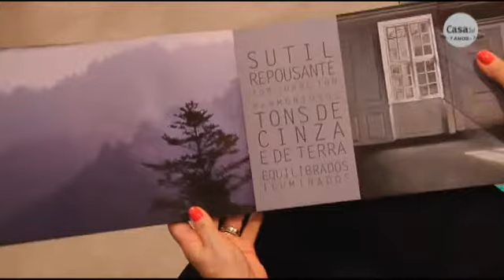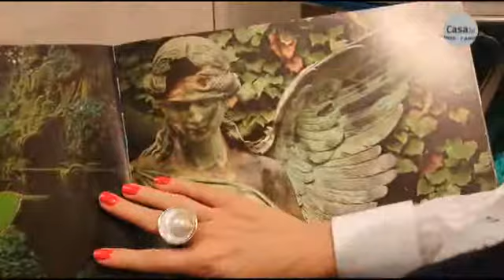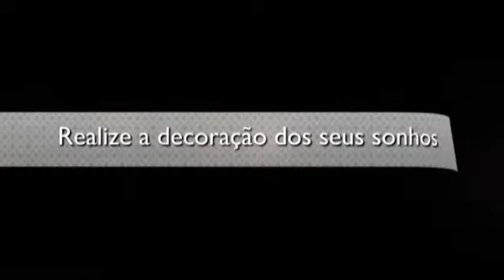Vitrine com a nova coleção da Designers Guild por Christian Lacroix na Marili Decor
A Marili Decor lançou uma nova vitrine com a coleção Designer Gild por Christian Lacroix. Saiba como foi o evento.